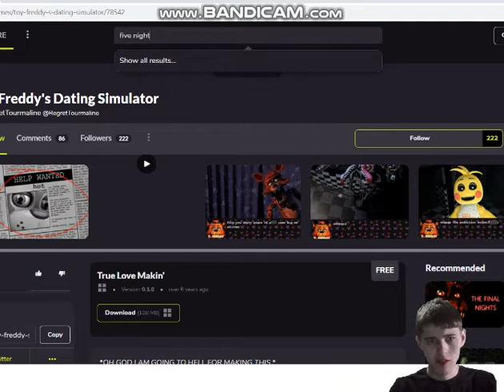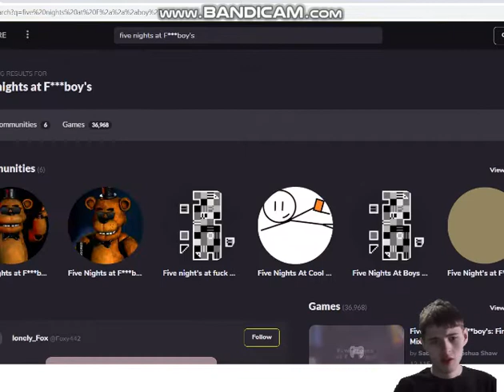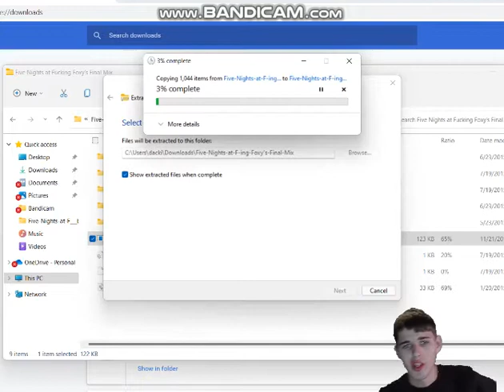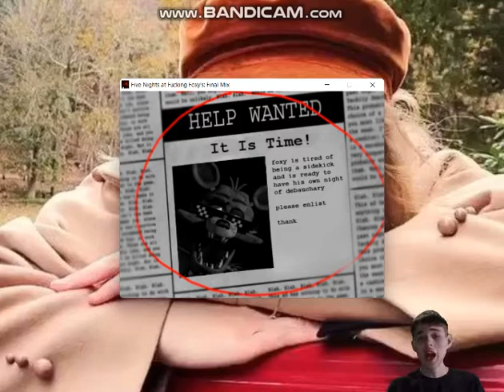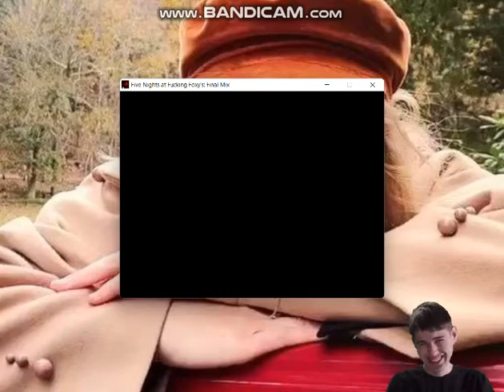Five Nights at Fuckboy's Foxy Part 1